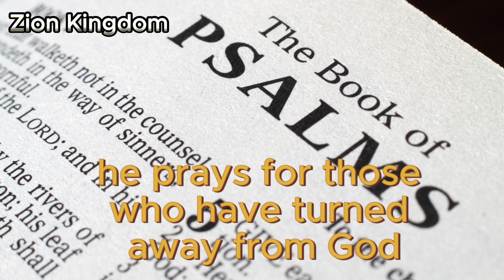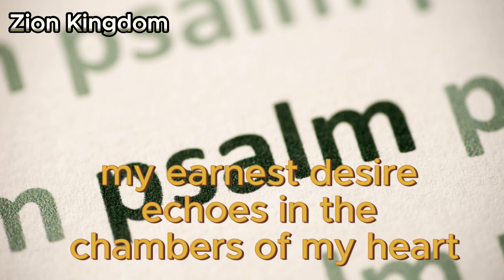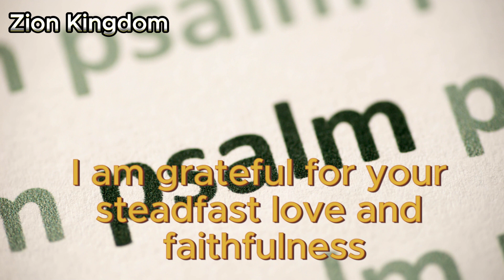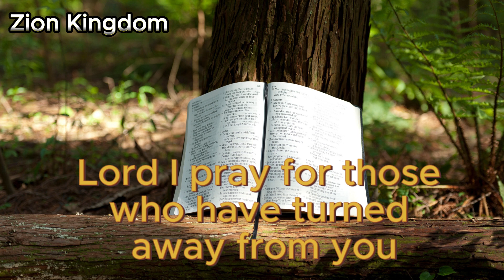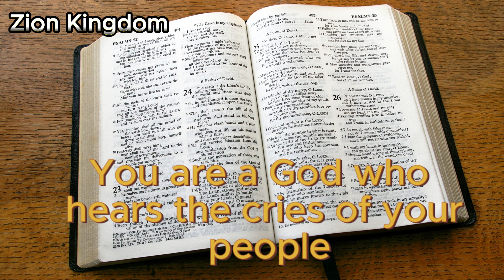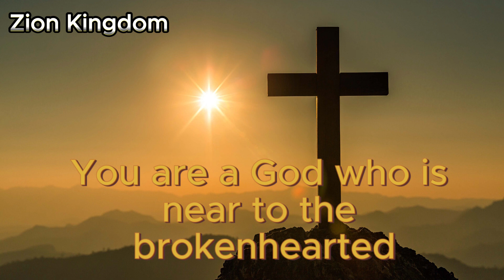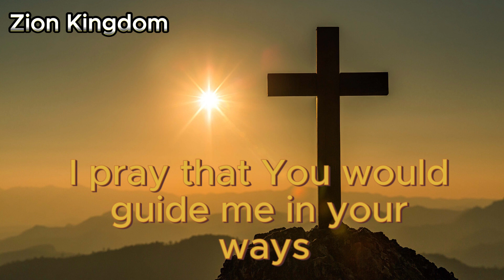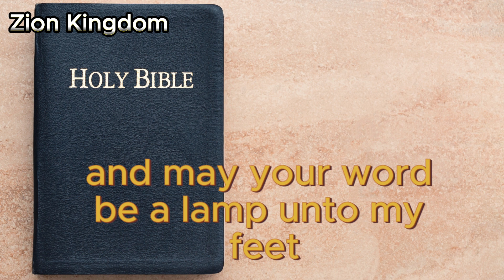Psalm 5 - Powerful Prayer for Protection, Guidance and Wisdom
Powerful devotional into Psalm 5, followed by prayer for Protection, Guidance and Wisdom, welcome to Video where today.

Psalm 5 is a powerful prayer for protection, guidance and wisdom. Use it to gain strength during difficult times, find your way in life, and receive the guidance you need to make the right decisions.

Psalm 5 is a prayer that is full of wisdom, guidance and protection. It is a great prayer to use if you are looking for protection from the evil in the world, guidance in your life, and wisdom to help you make the right decisions.

In this video, we are going to look at the main points of Psalm 5 and how you can use it to help you achieve your goals. We will also discuss the importance of prayer and how it can help you in your life. If you are looking for a powerful prayer that will help you reach your goals,

Prayer is one of the most important tools you have at your disposal. This psalm is a great way to start your day, when you need some courage and strength, or when you need to ask for guidance. Use it to find your way in life, and to receive wisdom from God. With Psalm 5, you'll be able to cope with any situation with ease!